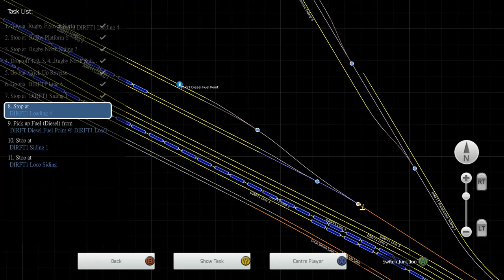【🚆模擬火車2018】West Coast Main Line (Trent Valley) 貨運列車 - Class 66 DRS (Stock move 2)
駕駛的是West Coast Main Line 中的Trent Valley Line貨運列車由Rugby和Daventry International Rail Freight Terminal (DRIFT)，列車在Rugby的側線卸下貨卡再前往DRIFT添加燃油和停泊。使用列車為英鐵Class 66型內燃機車。